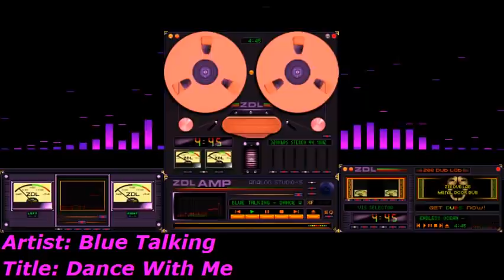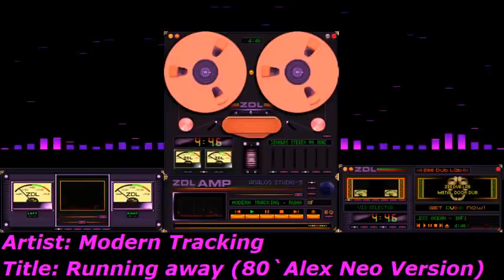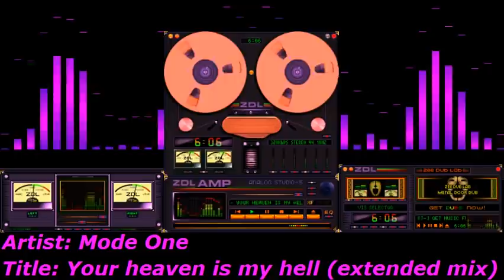Discolover Weekend 8 - New Euro Disco , Modern Talking style